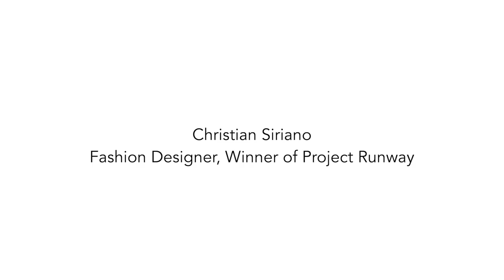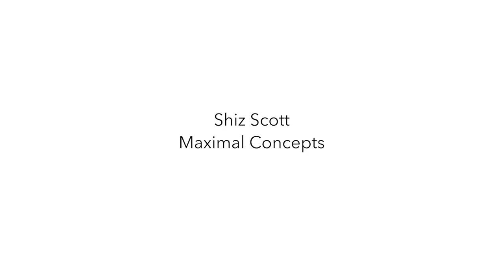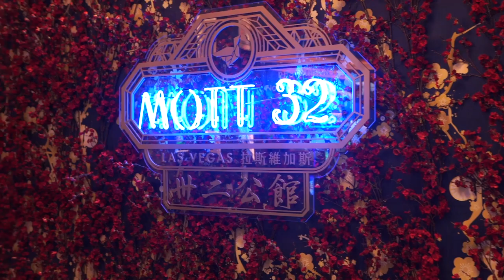Hong Kong's Mott 32 Grand Opening at The Palazzo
On Friday, Dec. 28, Mott 32, one of Hong Kong’s most award-winning restaurants and a culinary icon in contemporary Chinese cuisine, officially opened its first U.S. location with a star-studded reception and gala at The Palazzo at The Venetian Resort Las Vegas.

Our Gear:
Studio Camera
Studio Microphone
Studio Tripod
On-Location Camera
On-Location Microphone
On-Location Tripod